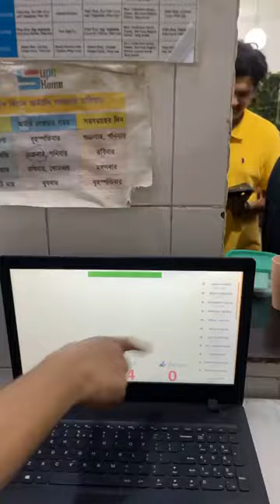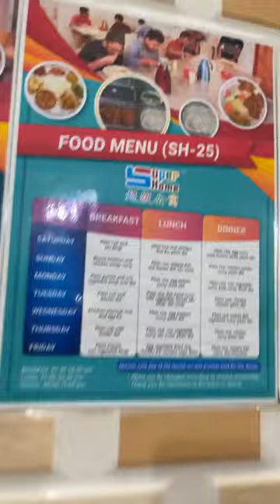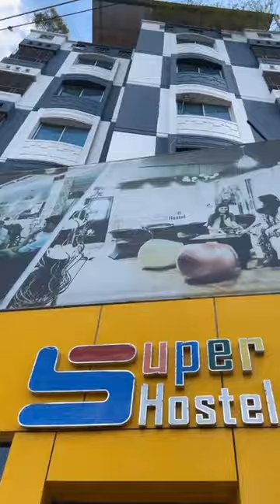গত ১০ সেপ্টেম্বর মিরপুর মেল ব্রাঞ্চের সরাসরি ফেসবুক লাইভের ভিডিও তুলে ধরা হল | Old Dinning Live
মিরপুর মেল ব্রাঞ্চে গত ১০ সেপ্টেম্বর সুপার হোমের পক্ষ থেকে ডাইনিং রুমে সরাসরি ভিডিও করা ফেসবুক লাইভে তুলে ধরা হয়েছিল। সে ভিডিওই তুলে ধরা হল আপনাদের কাছে।

ব্যাচেলরদের জন্য সুপার হোম আবিষ্কার করেছে ভিন্ন ধর্মী হোস্টেল। থাকা খাওয়া সহ ৩০+ সুবিধা রয়েছে। কোয়ার্টার ইয়ার, হাফ ইয়ার, ওয়ান ইয়ার, ৩০ দিন, ১ দিন, ৩ দিন, ৭ দিন ও ১৫ দিনের প্যাকেজ। রয়েছে চাহিদা অনুযায়ী বিভিন্ন ধরনের বেডিং-এর সুবিধা।

ভবিষ্যৎ-এ সুপার হোমে থাকার জন্য ফর্মটি ফিল আপ করে রাখতে পারেন।

প্রথমবার সুপার হোমে বুকিং করলে তাদের জন্য মান্থলি প্যাকেজে প্রথম মাসের জন্য ২০০০ টাকা ক্যাশব্যাক!!  তাছাড়া প্রথমবারের জন্য নতুন কাস্টোমাররা পাবেন ১/৩ দিন প্যাকেজে ৩০০ টাকা এবং ৭/১৫ দিন প্যাকেজে ৫০০ টাকা ক্যাশব্যাক।

শর্ত প্রযোজ্য